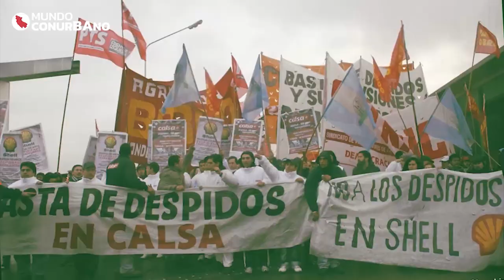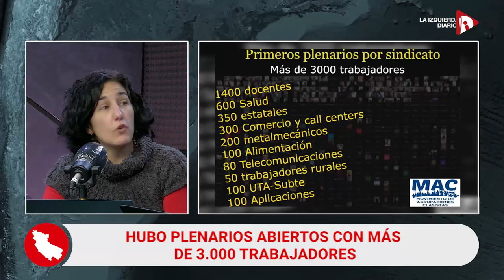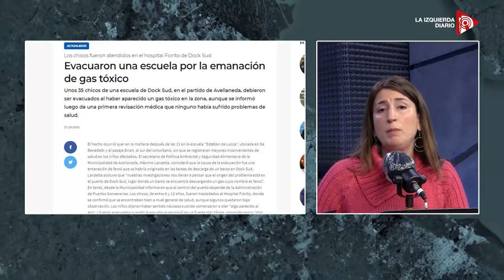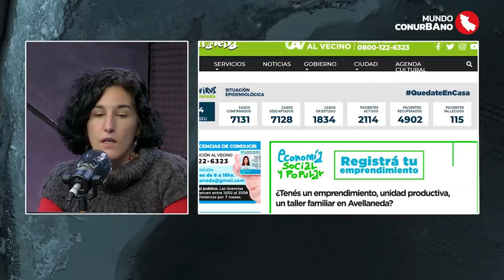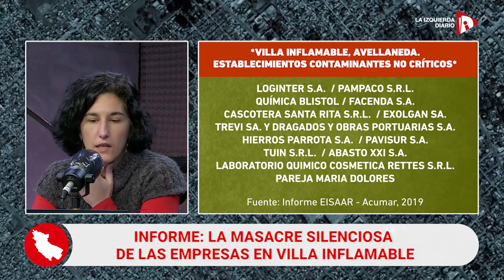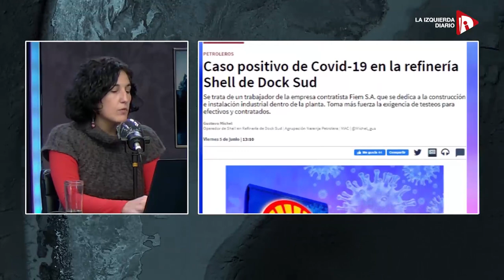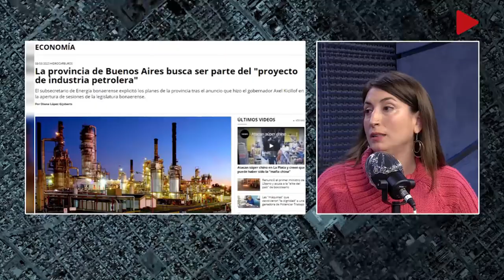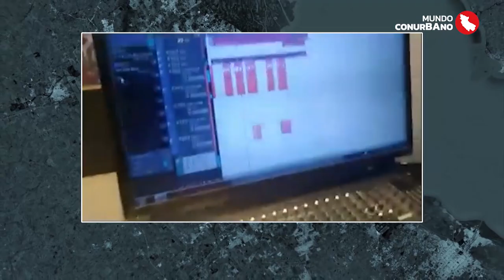Contaminación: la masacre silenciosa de las empresas en Villa Inflamable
PROGRAMA #9
A pocos kilómetros de la Casa Rosada desde hace décadas se permite que empresas como Shell contaminen aire, agua y suelo afectando la salud de casi 2.000 familias en el barrio. Entrevistamos al especialista en medioambiente Antonio Brailovsky, y mostramos la situación actual desde el barrio más perjudicado. Cierra la música de Viejo Dment. Conducen Nathalia González Seligra y María Chaves. 12/08/2020